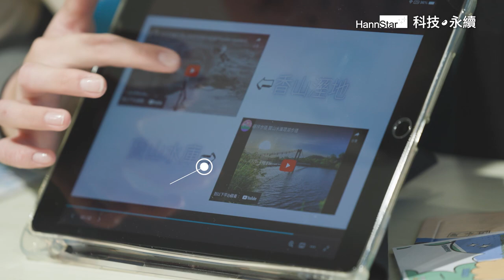ECO-School 數位水資源教育 | 彩晶文教基金會 x 新竹市大庄國小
因應全球氣候變遷的議題，彩晶文教基金會比以往更加關心環境教育和永續發展。我們認為，教育是永續發展的重要起點，2023年起，彩晶基金會與台灣生態學校教育學會攜手合作，推動「ECO-School生態學校補助計畫」，這是以孩子為核心、建立友善環境的計畫，並鼓勵更多學校參與ECO-School生態學校系統。在計畫中，可學習如何運用數位科技記錄環境現況，並參與討論改善校園及社區環境的具體方案。

新竹市大庄國小是2023年彩晶文教基金會「ECO-School生態學校補助計畫」的夥伴學校，大庄以「數位水資源教育」為主題，讓學生研究水源、觀察當地汀埔圳水域及香山濕地，並結合科技工具及軟體的應用，引導學生查找資料、彙整，透過手做的翻翻書、拼圖以及成果簡報，將所學傳承給學弟妹，藉此提升學生自主學習及口語表達能力，建立學生的信心與對環境的關懷。

2024年彩晶文教基金會持續推動這項計畫，有別於傳統被動學習方式，ECO-School生態學校強調孩子是學習的主角，而教師則是引導與陪伴的角色，鼓勵孩子主動認識環境、發現問題、提出倡議、制定行動方案並表達想法，進一步培養學生和教師成為解決環境問題的實際行動者。

特別感謝：新竹市大庄國小師生協助影片拍攝

瀚宇彩晶人才招募專頁

 / hannstarrecruiting